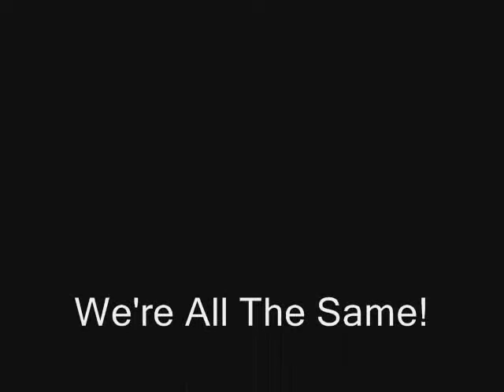Ruben Alvarez & Yves Murasca - All The Same (featuring Gran Purismo)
Already supported by:
D.O.N.S., Grant Nelson, Tony Humphries, Stonebridge, Soul Avengerz, Milk & Sugar, Jason Chance, Sarah Main, Raul Rincon, Warren Clarke, Stereo Mutants, John Jones, Plastik Funk, Central Avenue, Jorge Montia, DJ Dove, Alfred Azzetto, Etienne Ozborne, Joan Ribas, Curtis Zack, Brown Sugar, Paul Stevens, Jim Shaft Ryan, BK Duke, Blacksoul, Lars Peter Stovring, Sin Plomo, Matthias Menck, Donna J. Nova, Nick Power, DJ Ravin, Cosmic Funk, Kuningas, and many more...